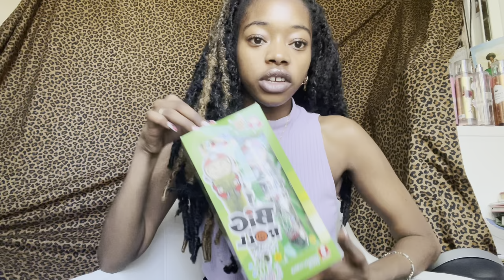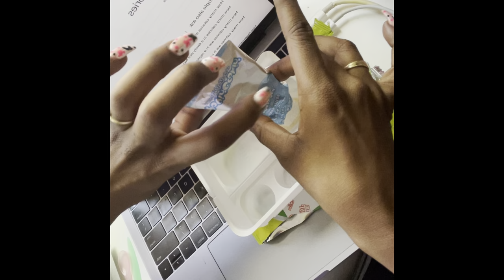MINISO JAPANESE SNACK HAUL |POPPIN' COOKIN' TANOSHII HAMBURGER|TOKYO JAPANANESE LIFESTYLE SNACK HAUL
This video was not made to offend any person of any race!! I was genuinely excited/interested in trying these snacks!! Stay blessed!